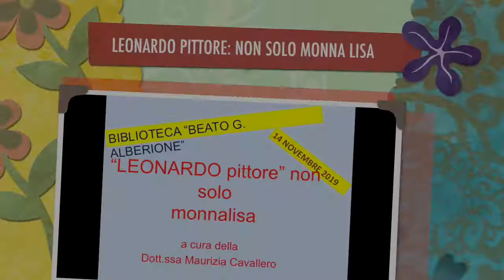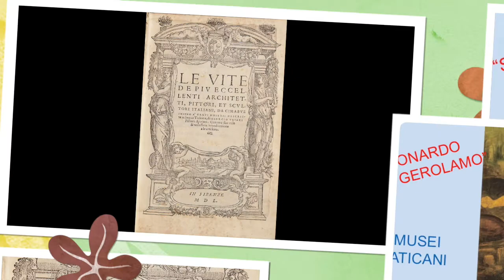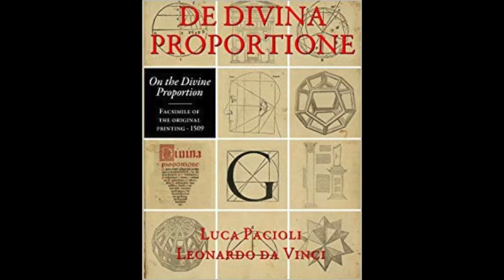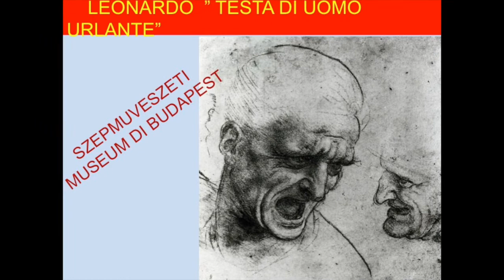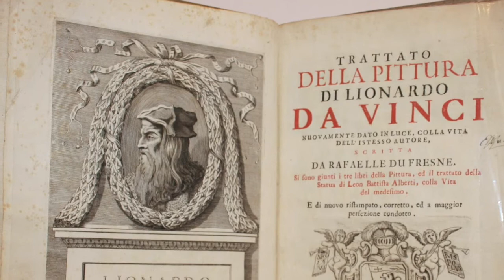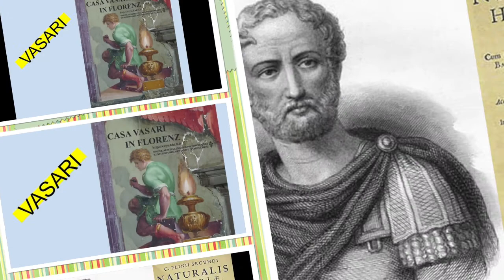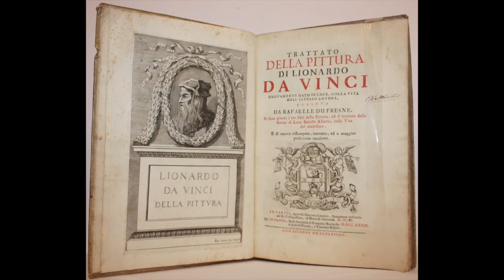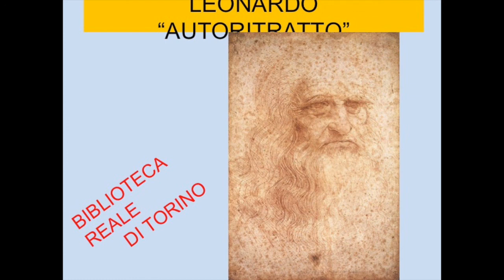"LEONARDO PITTORE: NON SOLO MONNA LISA" a cura di Maurizia Cavallero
BIBLIOTECA BEATO G. ALBERIONE (CRITPA CHIESA S.GIULIA IN TORINO) 14 NOVEMBRE 2019
CONFERENZA DI MAURIZIA CAVALLERO, DELL'ASSOCIAZIONE SPAZIOCULTURA, SU LEONARDO PITTORE